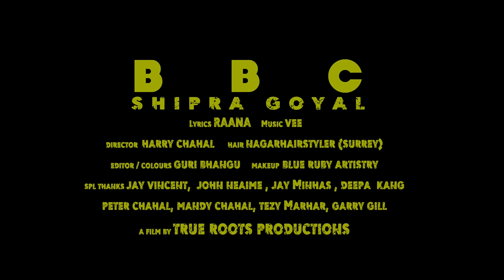BBC (Full Song) Shipra Goyal | Vee | Raana | Latest Punjabi Songs 2020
Presenting latest punjabi song BBC sung by Shipra Goyal. The music of new punjabi song is given by Vee while lyrics are penned by Raana.

Song: BBC
Singer: Shipra Goyal
Lyrics: Raana
Director: Harry Chahal
Video: True Roots
Music Label: T-Series